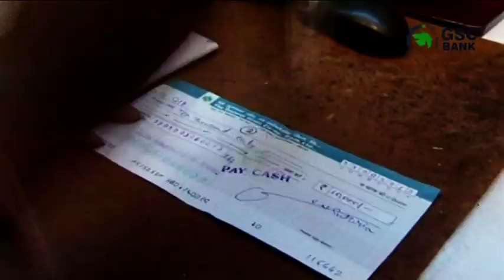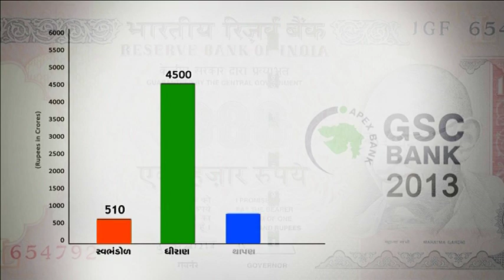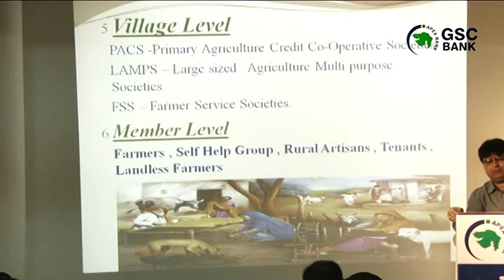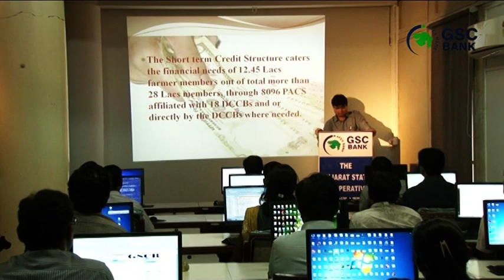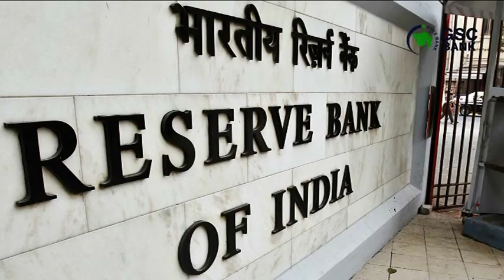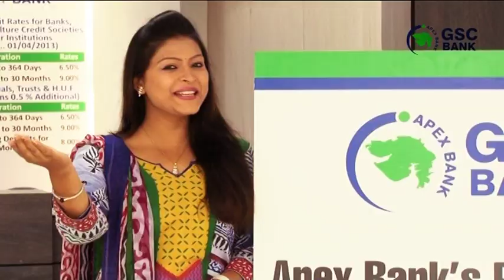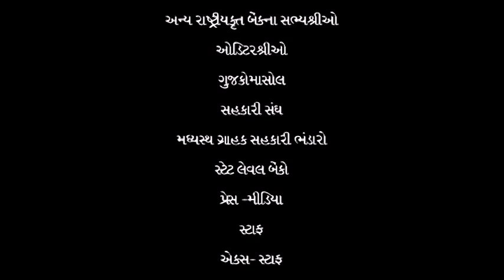GSC Bank Short Film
The Gujarat State Co-operative Bank Ltd.
"Sardar Vallabhbhai Patel Sahakar Bhavan"
Nr.Shashtrinagr BRTS, Ankur Road,
Naranpura, Ahmedabad-380013.
 : Mission :
We will create superior value for our customers through quality growth, caring, responsiveness and accessibility to decision makers.
: Description :
The Gujarat State Co-operative Bank comes in existence and initiated banking activity on 10th May, 1960 after establishment of Gujarat State on 1st May, 1960.

The Gujarat State Co-operative Bank is functioning as the Apex Bank for three tier co operative credit structure, middle level are 18 District Central Co operative Banks(DCCBs) associated with this bank with its 1189 branches are at the middle tier and 8103 Primary Agricultural Cooperative Societies (PACS) are at lower tier, provides the crop loan to the 14.23 lacs farmers members of 27.96 lacs total farmer members of PACS.
In addition to that, DCCBs and PACS provides credit to the village level farmers Khatedar for Agricultural and its allied activities, rural artisan and rural cottage industries. Besides, agriculture, they provide non farm advances as well as agriculture and its allied activities for development of farmer community. Our bank also provides necessary finance for processing, marketing, storing, distribution of fertilizers & seeds and handloom development activities to DCCBs and cooperative institutions.